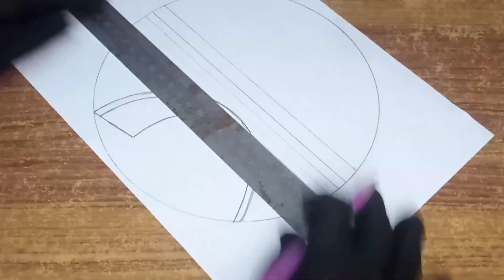Easy scenery sketch -Step by step/Learn with sufiyan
Here, you'll find an exciting collection of videos that cover a wide range of topics. We strive to educate how to draw scener with pencil, and inspire our viewers with engaging content that keeps you coming back for more.Remember to share our videos with your friends and family who might enjoy our content. Let's spread the knowledge, laughter, and inspiration together.

Thank you for being a part of our channel. Sit back, relax, and enjoy the journey with us!